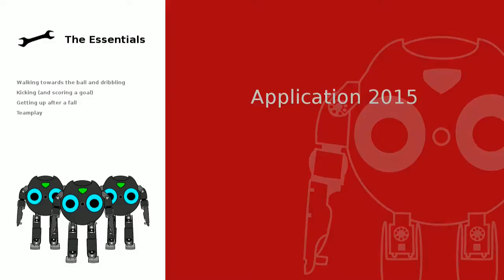RoboCup Application 2015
This is our official application video for the RoboCup season 2015.
Application-Videos are required in some leagues for qualification.

--[ Music ]
"Cerebral Vortex"
Written & Performed by:
Derek R. Audette generaly approves of any use seen fitting, free of charge, provided that credit will be given when possible